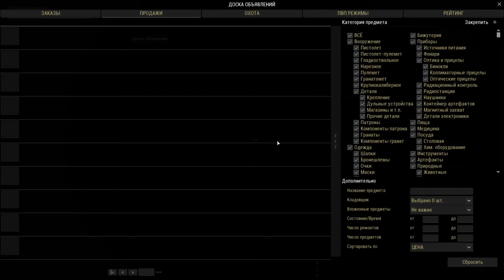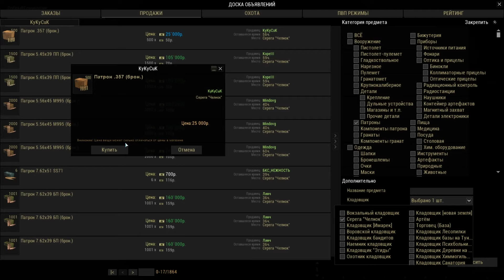Press F. ЗлойБаннерщик, ДобрыйБаннерщик, ВредныйБаннерщик. Сталкер Онлайн. ЕКБ сервер.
Press F. ЗлойБаннерщик, ДобрыйБаннерщик, ВредныйБаннерщик. Сталкер Онлайн. ЕКБ сервер. Думаю тут все понятно без слов. Press F Сталкер Онлайн...

Книги для Сталкеров. Скачай или читай онлайн